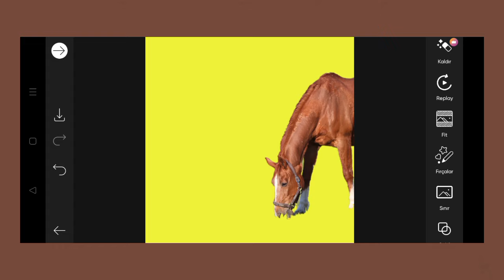Trending HDR video | A Screen Of Pure Pink sdc editing cc | Background | Bp Backdrop A380F K #100